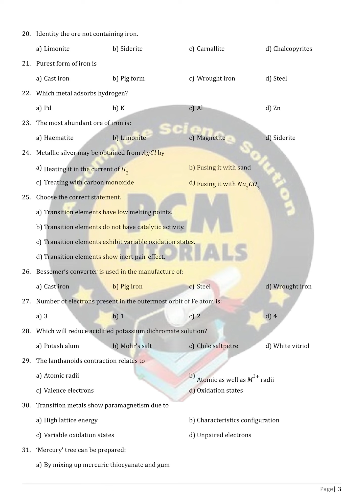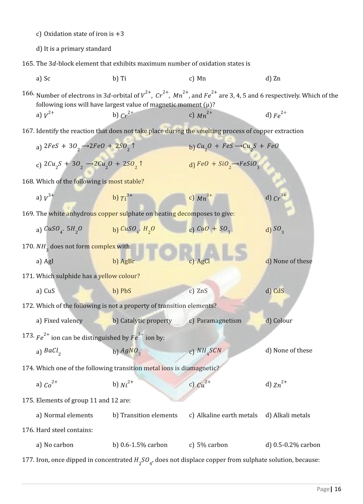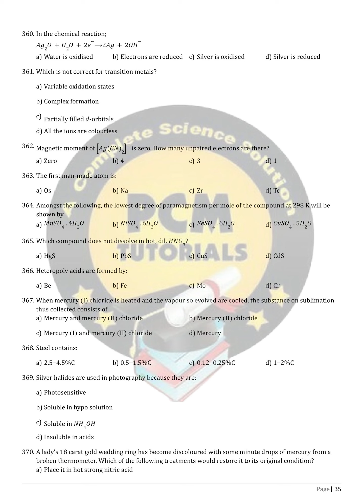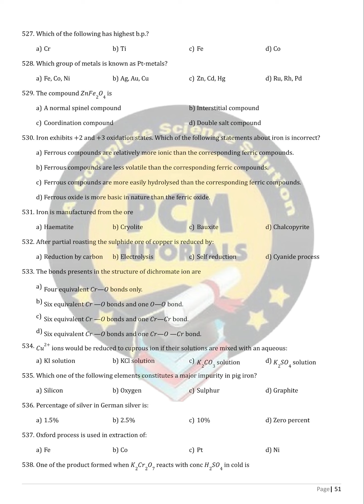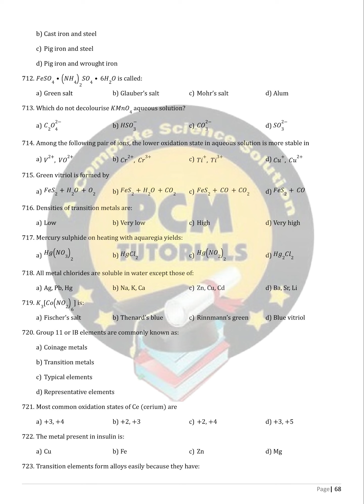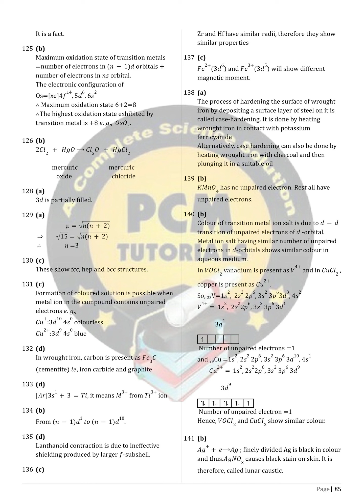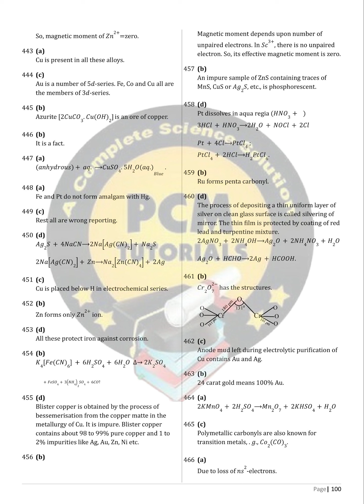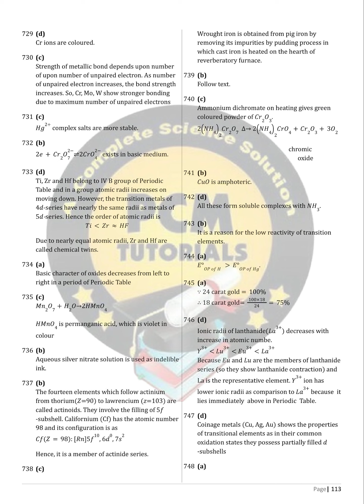MASTER QUESTION BANK MHT-CET |THE D & F BLOCK ELEMENTS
MASTER QUESTION BANK MHT-CET |SOLUTIONS